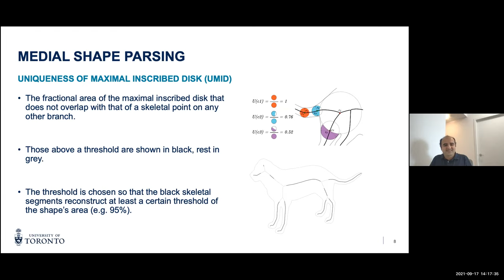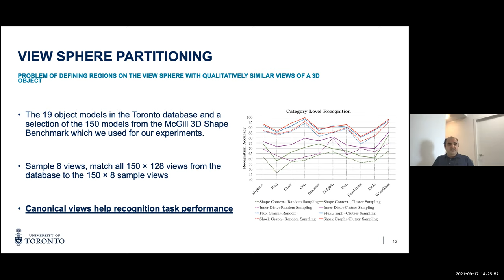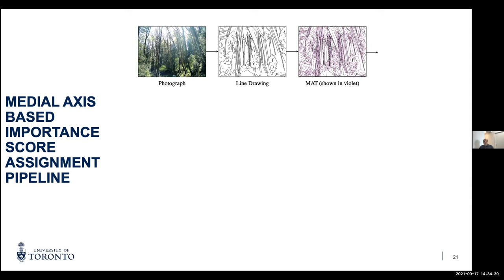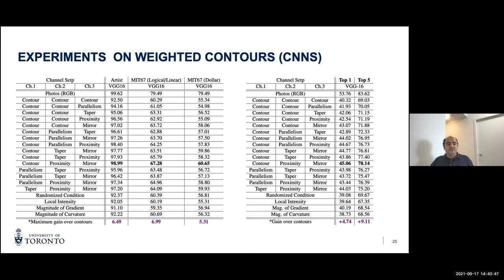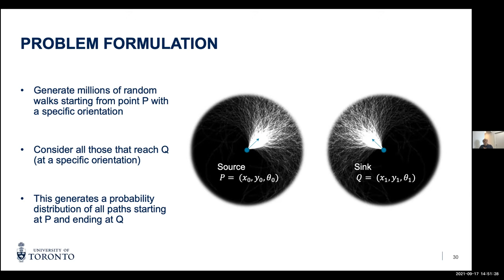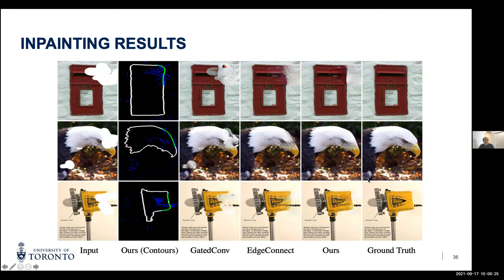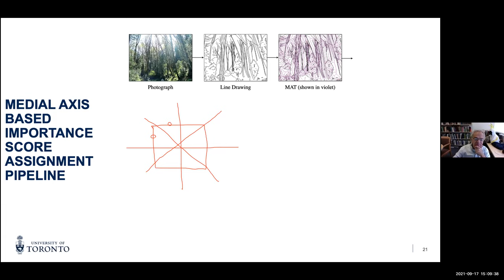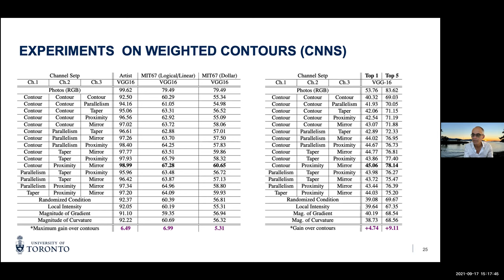CVR seminar Morteza Rezanejad 09172021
Visual Shape
Morteza Rezanejad